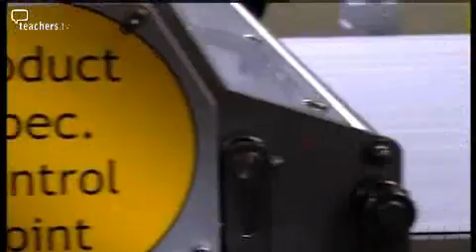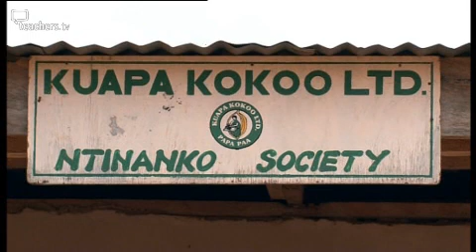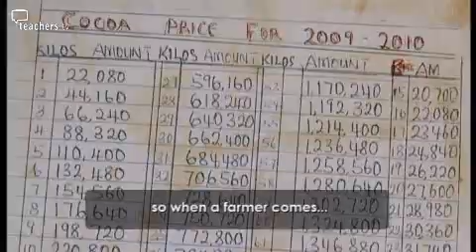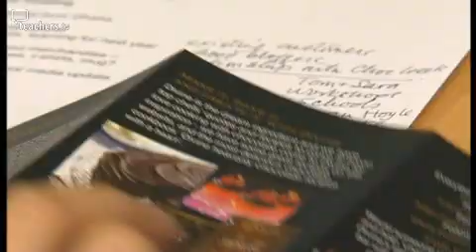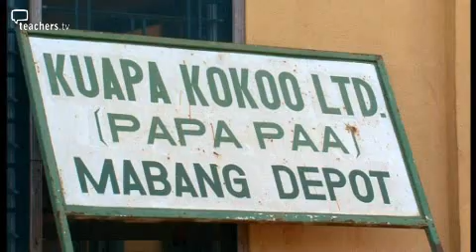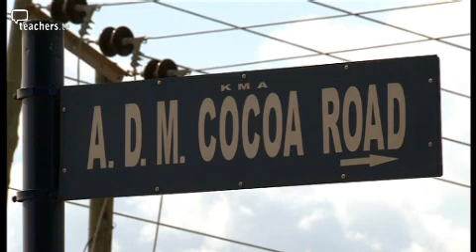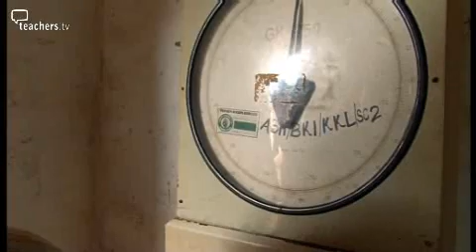Teachers TV: Chocolate Makes the World Go Round